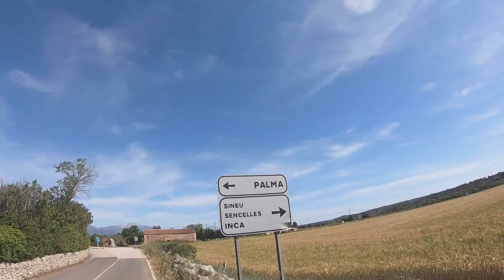4 mei Verkenningsrit rond Sencelles